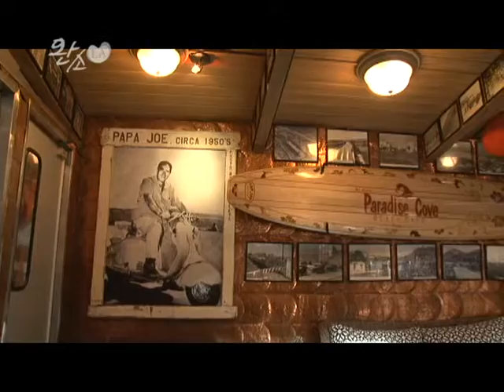스프링 스페셜 (2) 파라다이스 코브 - Spring Special (2) Paradise Cove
KA Connection 완소 LA - (Part 2 of 3)

‘파라다이스 코브’의 $50상품권

완소 LA 봄맞이 스페셜에서 함께한 말리부 비치의 레스토랑 ‘파라다이스 코브’에서 시청자 여러분께 상품권을 드립니다.
완소 LA 시청자들을 위한 프로모션!
3월 10일부터 3월24일까지
정답을 맞추신 분들 중 두 분을 선정해 ‘파라다이스 코브’의 $50상품권을 보내 드립니다.
응모 마감: 3월 24일 (목) 자정(12:00am)
발표: 3월 25일 금요일 이메일 개별 통보

KA Connection is giving away TWO $50 Gift Cards to Paradise Cove Beach Cafe!
Contest begins March 10 and ends on March 24, 2016.
TWO winners will be chosen on March 25 via email.

완소 LA에서 이번 주 마련한 봄맞이 스프링 스페셜!
이번 세그먼트에서는 말리브 해변에 있는 '파라다이스 코브'를 소개해 드립니다.  여기서 잠깐 레스토랑 소개!
'파라다이스 코브'는 1940년대 후반에 생겨나 캘리포니아인들의 많은 사랑을 받아 왔습니다.  리셀 웨폰(Lethal Weapon)이나 미녀 삼총사(Charlie’s Angels), 록포드 파일(the Rockford Files) 등 수많은 영화와 TV 시리즈에 나온 바 있습니다.

특히 인기 있는 메뉴들로는
1. 고기류와 밥이 함께 양념되어 있는 스페인식 볶음밥인 ‘파에야’
2.  바닷 가재를 비롯한 각종 해산물과 채로를 함께 져낸 해물찜 요리‘말리부 클램 베이크’
3. 각종 해물을 채소와 함께 양념해 구워낸 요리 ‘바르셀로나 그릴’

또, 인기 음료 메뉴로는 코코라다, 파인애플 모히토, 수박 데커리 그리고  마이타이 등이 있습니다.

'파라다이스 코브'에서는 현재 ‘8 after 8’ 프로그램을 진행하고 있습니다. 저녁 8시 이후에 예약하고 오는 손님들께 각 메인 메뉴마다 $8씩 할인해 주는 행사입니다.

KA Connection Spring Special introduces you 'Paradise Cove', a world-famous restaurant in Malibu Beach.  'Paradise Cove' has been local landmark since late 1940, has shown in various movies and TV Series like 'Lethal Weapon', 'Charlie's Angels' , 'the Rockford Files' and many others.  KA Connection host Kelly introduces its popular menu like 'Paella', 'Malibu Clam Bake' and 'Barcelona Grill', Cocolada, Pineaple Mojito, Watermelon Daiquiri and world-famous Mai Tai.
'Paradise Cove' currently have '8 after 8' program promotion.  You can come after 8pm, you will get $8 discount per entree.